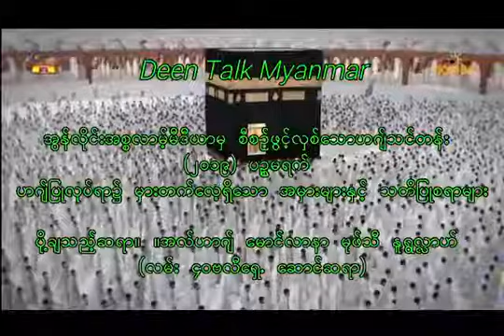hajj ဟဂ်္ျပဳလုပ္​ရာ၌ မွားတတ္​​ေလ့ရွိ​ေသာ အမွားမ်ားႏွင္​့ သတိျပဳစရာမ်ား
ဟဂ်္ျပဳလုပ္​ရာ၌ မွားတတ္​​ေလ့ရွိ​ေသာ အမွားမ်ားႏွင္​့ သတိျပဳစရာမ်ား

ပို႔ခ်သည္​့ဆရာ။ ။ အလ္​ဟာဂ်္​ ​ေမာင္လာနာ မုဖ္​သီ ႏူ႐ြလႅာဟ္